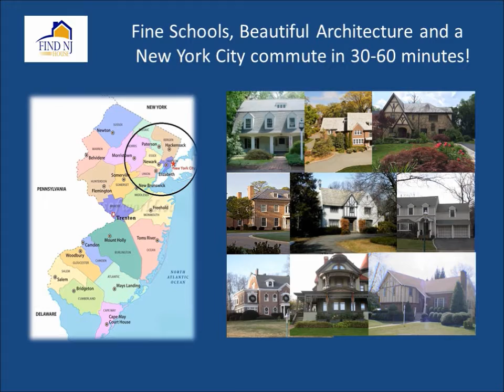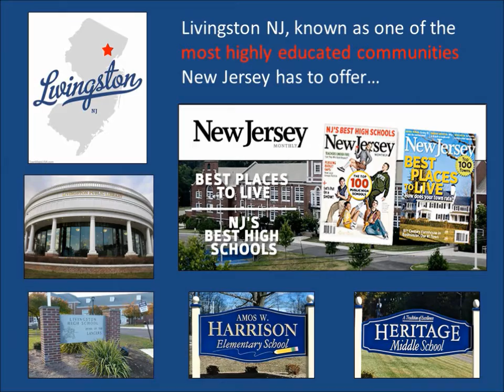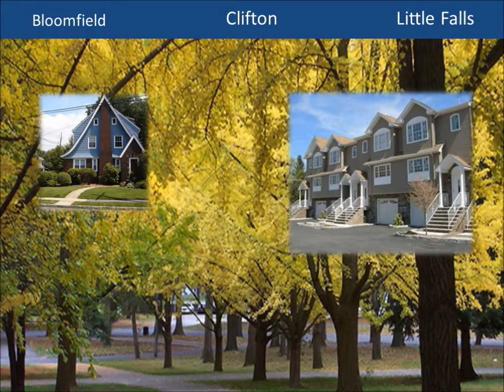New Jersey Commuter Towns 30 to 60 minutes from New York City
Where are the best New Jersey commuter towns within 30 to 60 minutes from New York City? communities/ and follow the train line into midtown Manhattan. Fine schools, beautiful architecture and a New York City commute in under an hour. What else can you ask for in a home.

Northern New Jersey communities are classified based on transportation. Gerri Leventhal, a real estate broker with over 20 years of experience, covers 19 towns in Northern New Jersey some with the best school systems New Jersey has to offer.

Find NJ House tracks two MLS systems which cover all of Northern New Jersey.